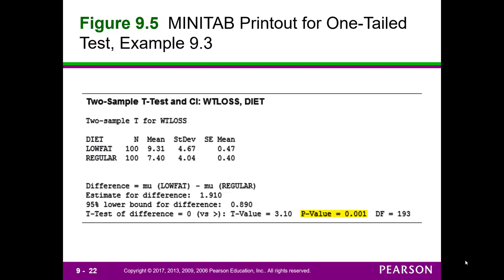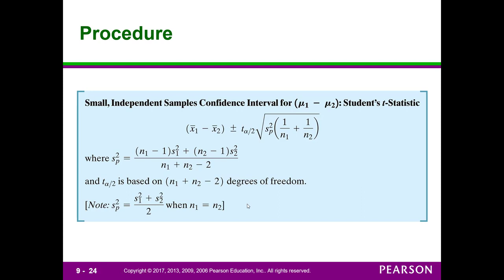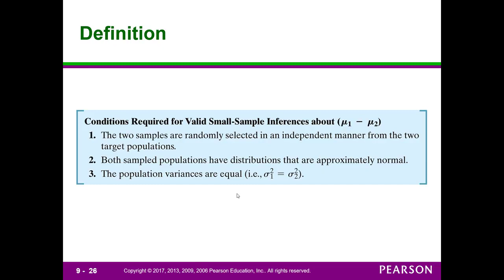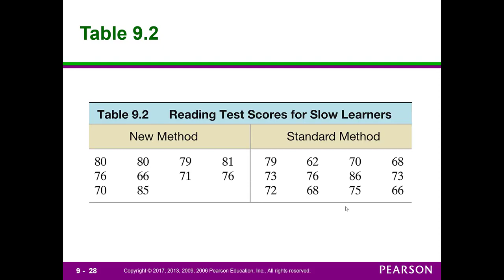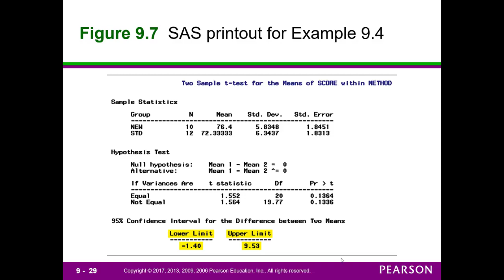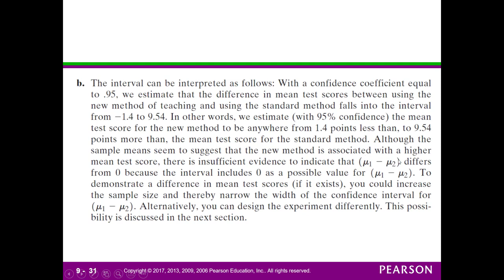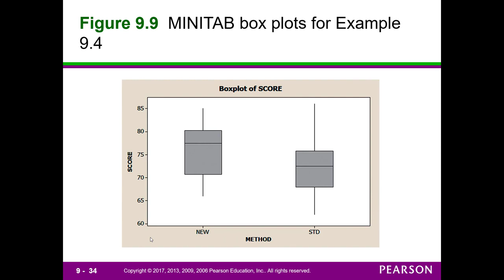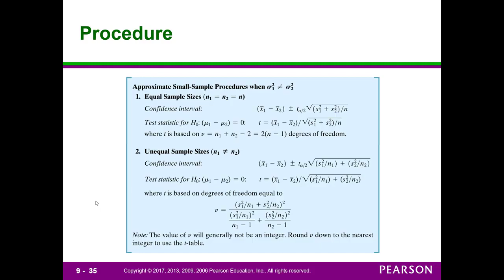PS Ch. 09 Part 02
Applied Statistics & Operations research
English Section, Grade 3,
3rd week, 2nd Lecturer